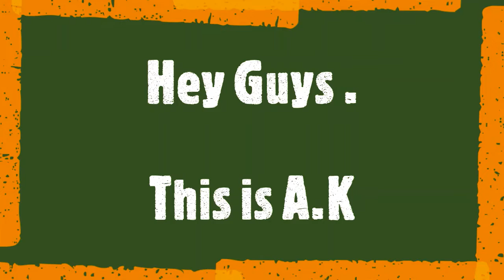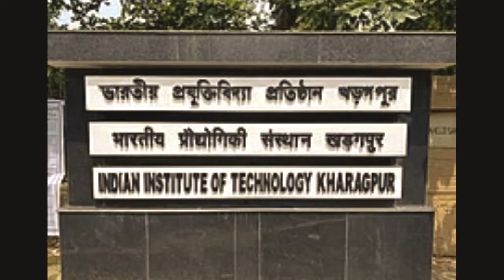All IIT colleges in India Tour all colleges name and location |All about IIT quick support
Hey Guys In this video there is the name of all 23 iit colleges in India and their colleges_campus_images @CHAUDHARYGYAAN